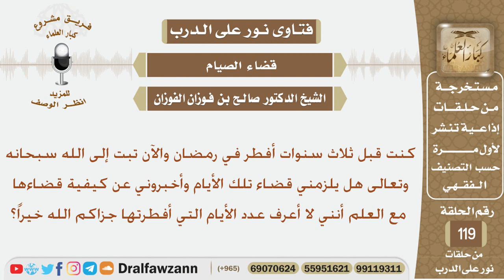كنت أفطر في رمضان منذ ثلاث سنوات والآن تبت فهل يلزمني قضاء تلك الأيام وما كيفية قضاءها؟الشيخ الفوزان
نص السؤال:
كنت قبل ثلاث سنوات أفطر في رمضان والآن تبت إلى الله سبحانه وتعالى هل يلزمني قضاء تلك الأيام وأخبروني عن كيفية قضاءها مع العلم أنني لا أعرف عدد الأيام التي أفطرتها جزاكم الله خيراً؟
السيرة الذاتية :
للاشتراك في قناة الشيخ صالح الفوزان

رئيس الفريق
لمشروع كبار العلماء